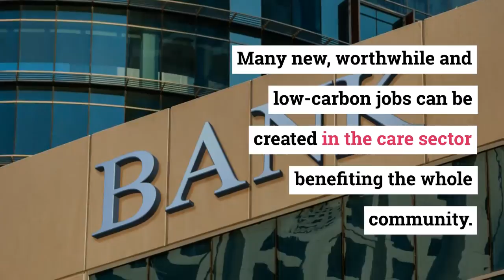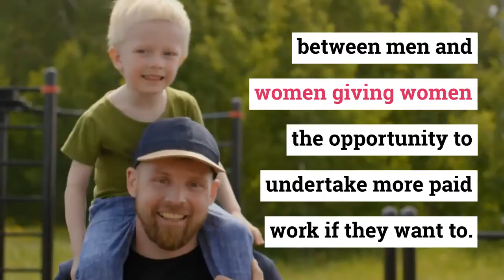Feminist Green New Deal